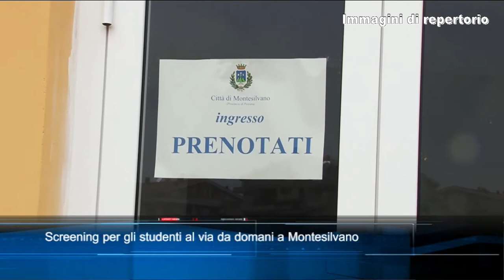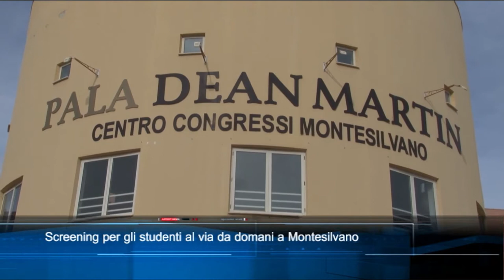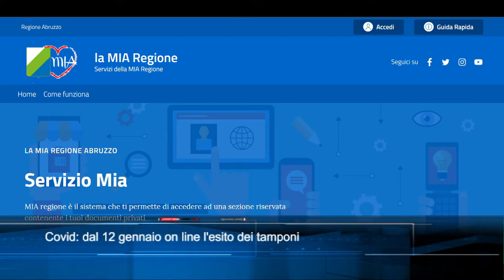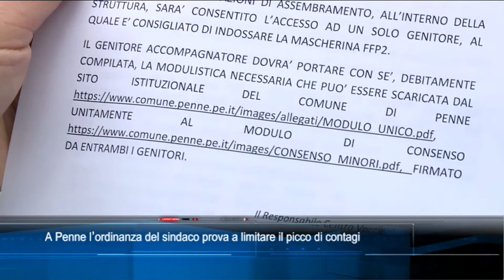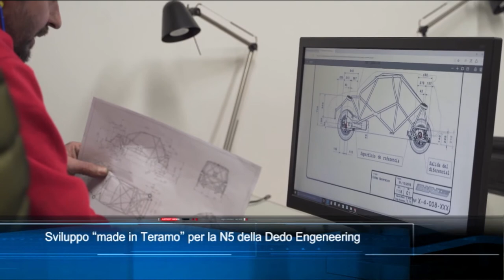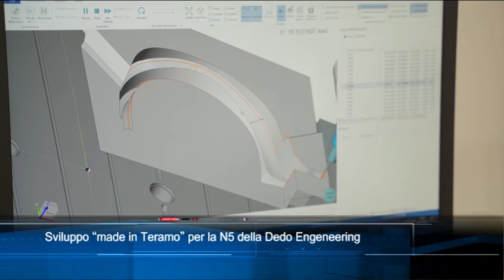TgSei Edizione delle 14 Venerdì 7 gennaio 2022